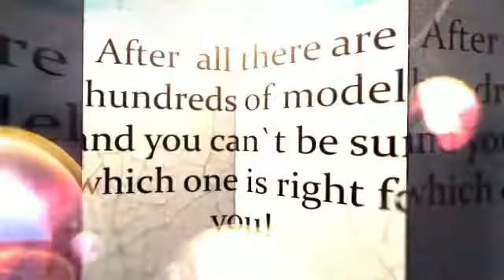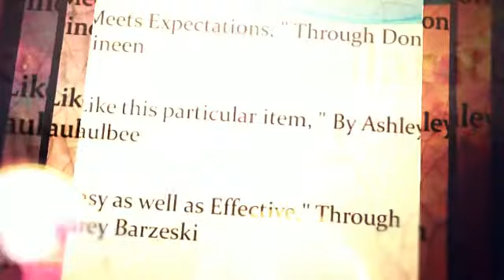best wax for a black car- My selection for 2014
Click on this link to lean more about the best wax for a black car /1fKxc6g You can find more in depth review and opinions of other people in the links bellow:  5.Turtle Wax T-3KT Black Box Kit /1fDVBuJ
4.Meguiar's G6207 Black Wax /MWpYm2
3.Turtle Wax T-374KTR Color Magic Car Polish /1n8ukBh
2.Turtle Wax Color Magic Car Polish Black 16 oz /1e0kJXM
1.Meguiar's G15812 Ultimate Black Plastic Restorer /LLdE7h

best wax for a black car As being a vehicles polish these things is "good." For a easy wax, it works then again i'm rather OCD when it comes to detailing my favorite automobile and I can place the glimmer on my black color cars comparable to hardly any other, it's simply a more entailed required techniques applying different cleaners/glazers/waxes. in which this situation TurtleWax black color pack product performs exceptionally well is actually people carefully chipped segments (entrance glass) or alternatively exactly where shape individual panels closely healthy along side each other. at this point is why: If you wax by having a standard carnuba wax it cures black and now you burnish it well. The problem is, within these avenues some of the mount forms in they nooks and also crannys, cures white, and is extremely difficult or perhaps many cases nearly impossible to get rid of due to it this limited chip, etc. So you've in simple terms gone over all of your current limited snacks with a highlighter. This is how we then employ Black container mount. This stuff use fill out the most important splits or alternatively undertake wonders however it does a great work application on these types of troublesome areas and building individuals dreadful few whiten chips/specs/dots go away (bare in mind it onlys disguises the problem). A position glass with all the current little processed glasses should push myself crazy when I complete simple car. Not anymore! Thank warmth involving this junk. best wax for a black car My favorite cars is an accomplished 1999 also it ultimately has sparkle upward and return a few of the black color shade. I really could understand my favorite transformation in a car! we ended up not using the ebony highlight spray for the reason that i noticed this tool made it too hard to get rid of the most important vacuum cleaner and wax after the product had gotten far too sticky because of the describe product. Even checked pleasant when I went succesfully done although. It does not finally hide scratching as if it promises. Put on safety gloves should you not need black color grasp for a few instances! best wax for a black car Listed here are the normal system of measurement: i've the 2003 harass Suburban this is Ebony (gram plant paint program code black colored 40). The specific represent was actually previously in good condition despite having it is 94000 miles, without clear oxidization. The previous owner possibly had gotten a powerful anxious puppy given that paw marks happened to be upon at minimum 4 solar panels comprising various swirls and up and also out scratches.
It is important to remember your for all your plain scratches (black as part of shade and precise from using 12-14 ft), most scratches couldn't get sensed anytime operating my personal convenience more than consumers. But some could.
we safely put into practice the guides and also put to use tolerant levels of the specific black colour miracle during wet towel. I did so a person section at a stretch as well as was actually client and also close. we waited for its errors to appear following lingered a few minutes lengthier. I put one cloth regarding cleaning off mount substance and additionally an alternative exclusively for buffing. This particular established a significant difference. best wax for a black car